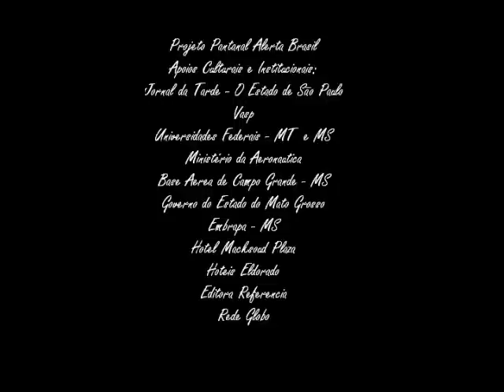"A Chalana"- Ney Matogrosso & Tetê Espindola- Pantanal Alerta Brasil-Museu da Imagem & Som-SP-1988